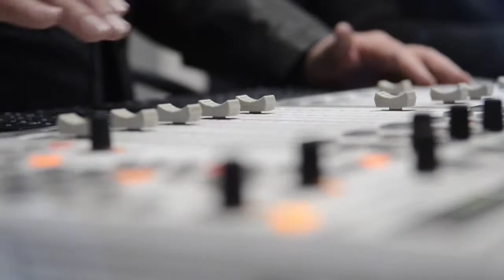Kosblik - Appelmuffins - 22 Mei 2017